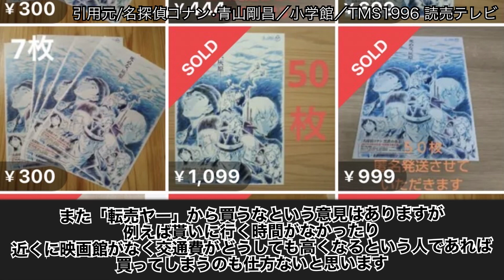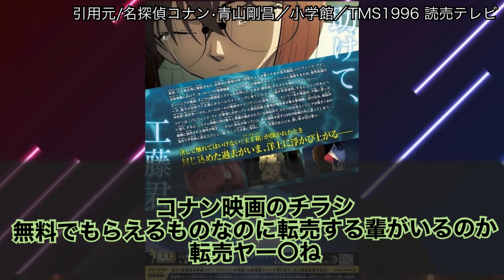名探偵コナンを標的にした転売ヤーの実態がやばすぎる件について【解説・反応集】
皆さん！チャンネルが消されれしまったので再スタートです！

当チャンネルでは、名探偵コナン作品のアニメ・漫画・映画・書籍・番組・ゲームで得た知識を元に、
著作権法に基づき各種媒体から素材を引用させて頂き、ランキング、解説等を作成させて頂いております。
画像には極力加工を加え、引用元を記載させて頂いております。
作品に対するリスペクト、また名探偵コナンという作品をあらゆる角度から名探偵コナンのファンの皆様と共有出来るような動画作りを心掛けております。

引用元:名探偵コナン/青山剛昌/小学館/読売テレビ・日本テレビ/株式会社トムス・エンタテインメント